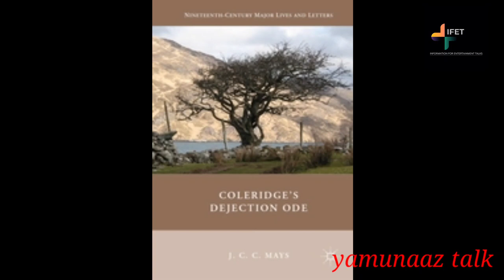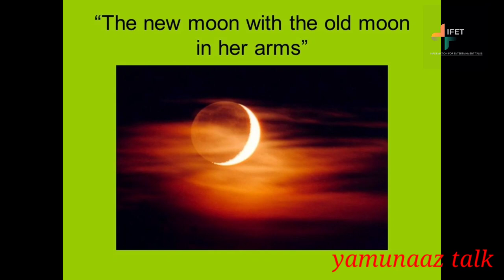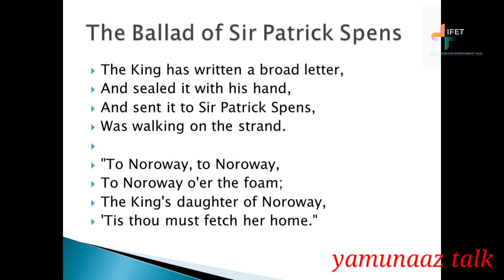Story behind Ballads /Ballad of Sir Patric Spens/Information For Entertainment Talks/Malayalam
Hi all,
Here I am discussing the story behind Ballads especially The Ballad of Sir Patric Spence.The poem is given below.
The Ballad of Sir Patrick Spens

In the reign of Alexander III of Scotland, his daughter Margaret was escorted by a large party of nobles to Norway for her marriage to King Eric; on the return journey many of them were drowned. Twenty years later, after Alexander's death, his grand-daughter Margaret, the Maid of Norway, was heiress to the Scottish throne, and on the voyage to Scotland she died.

The ballad; which exists in several versions, combines these two incidents.

Sir Patrick Spens
The King sits in Dunfermline town,
Drinking the blood-red wine;
"O where shall I get a skeely skipper
To sail this ship or mine?"
Then up and spake an eldern knight,
Sat at the King's right knee:
"Sir Patrick Spens is the best sailor
That ever sailed the sea."
The King has written a broad letter,
And sealed it with his hand,
And sent it to Sir Patrick Spens,
Was walking on the strand.
"To Noroway, to Noroway,
To Noroway o'er the foam;
The King's daughter of Noroway,
'Tis thou must fetch her home."
The first line that Sir Patrick read,
A loud laugh laughed he;
The next line that Sir Patrick read,
The tear blinded his ee.
"O who is this has done this deed,
Has told the King of me,
To send us out at this time of the year,
To sail upon the sea?
"Be it wind, be it wet, be it hail, be it sleet,
Our ship must sail the foam;
'Tis we must fetch her home."
They hoisted their sails on Monenday morn,
With all the speed they may;
And they have landed in Noroway
Upon a Wodensday
They had not been a week, a week,
In Noroway but twae,
When that the lords of Noroway
Began aloud to say, -
"Ye Scottishmen spend all our King's gowd,
And all our Queenis fee."
"Ye lie, ye lie, ye liars loud!
So loud I hear ye lie.
"For I brought as much of the white monie
As gane my men and me,
And a half-fou of the good red gowd
Out o'er the sea with me.
"Make ready, make ready, my merry men all,
Our good ship sails the morn."
"Now, ever alack, my master dear
I fear a deadly storm.
"I saw the new moon late yestreen
With the old moon in her arm;
And if we go to sea, master,
I fear we'll come to harm."
They had not sailed a league, a league,
A league but barely three,
When the lift grew dark, and the wind blew loud,
And gurly grew the sea.
The ankers brake and the top-masts lap,
It was such a deadly storm;
And the waves came o'er the broken ship
Till all her sides were torn.
"O where will I get a good sailor
Will take my helm in hand,
Till I get up to the tall top-mast
To see if I can spy land?"
"O here am I, a sailor good,
Will take the helm in hand,
Till you go up to the tall top-mast,
But I fear you'll ne'er spy land."
He had not gone a step, a step,
A step but barely ane,
When a bolt flew out of the good ship's side,
And the salt sea came in.
"Go fetch a web of the silken cloth,
Another of the twine,
And wap them into our good ship's side,
And let not the sea come in."
They fetched a web of the silken cloth,
And they wapp'd them into the good ship's side,
But still the sea came in.
O loth, both, were our good Scots lords
To wet their cork-heel'd shoon,
But long ere all the play was play'd
They wet their hats aboon.
And many was the feather-bed
That fluttered on the foam;
And many was the good lord's son
That never more came home.
The ladies wrang their fingers white,
The maidens tore their heair,
All for the sake of their true loves,
For them they'll see nae mair.
O lang, lang may the maidens sit
With their gold combs in their hair,
All waiting for their own dear loves,
O forty miles of Aberdeen,
'Tis fifty fathoms deep;
And there lies good Sir Patrick Spens,
With the Scots lords at his feet.